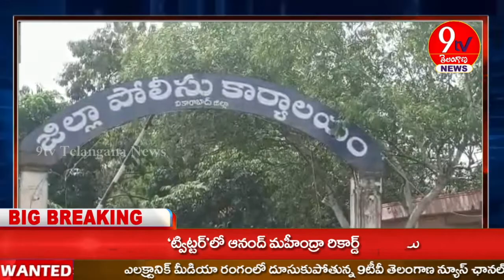పీడిఎస్ బియ్యాన్ని కొనుగోలు చేసి తరలిస్తే పీడీ యాక్ట్ నమోదు చేస్తాం _ఎస్పీ కోటిరెడ్డి హెచ్చరిక